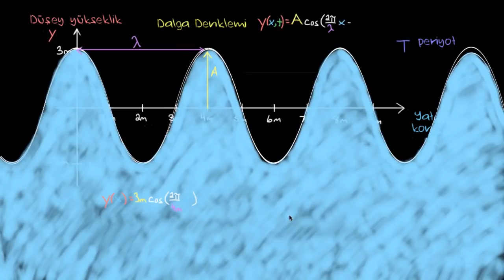Dalga Denklemi (Fen Bilimleri) (Fizik)